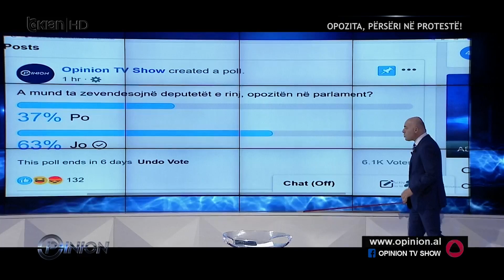Sondazhi: Deputetët e rinj nuk mund të zëvendësojnë opozitën